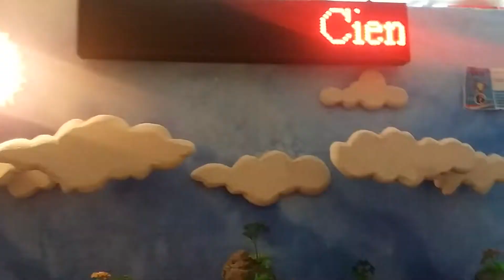Proyecto del ciclo del agua de la Expo del exsal